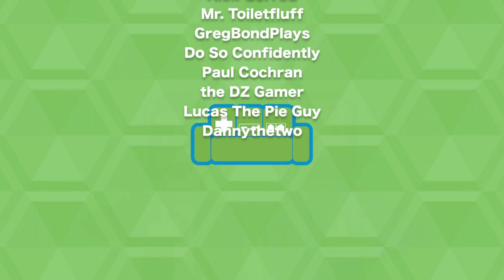AUSTRALIA? | MAIL BAG in The BASEMENT | Opening Mail from YOU! (part 19)